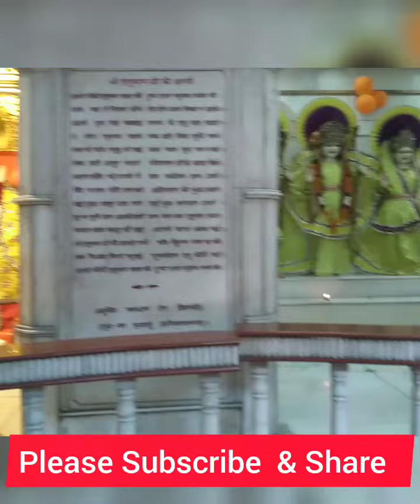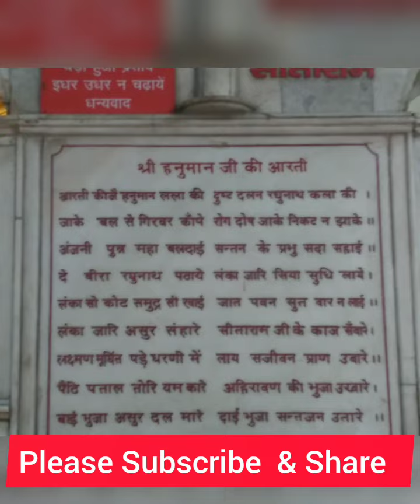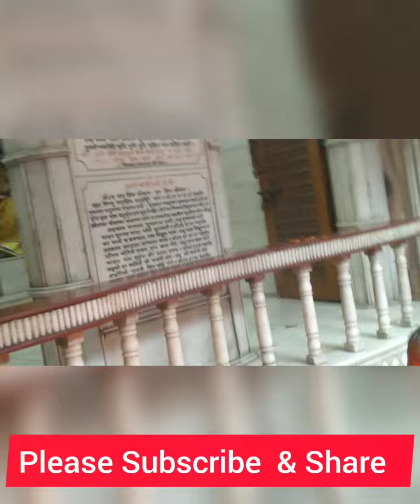हनुमान जी की इस तरह पूजा से मनोकामना तुरंत पूर्ण होती हैhanuman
हनुमान जी की इस तरह पूजा से मनोकामना तुरंत पूर्ण होती हैhanuman divine rangelasodagar poojavidhi hanumanmandir hanumanchalisa neebkarolibaba neemkarolibaba bhajan neebkaroribabakechamatkar neebkaroribabakikahani neebkaroribabamiracles nee karoribababhajan#neebkaroribabachantingram#neebkaroribabahanumanchalisa#kainchidham#kainchidhamneebkaroribaba#kainchidhamkaisejaye#kainchidhamuttarakhand#kainchidhamlive#kainchidhammandir#babaneemkarolimiracleoflove#neemkarolibabamiraclesafterdeath